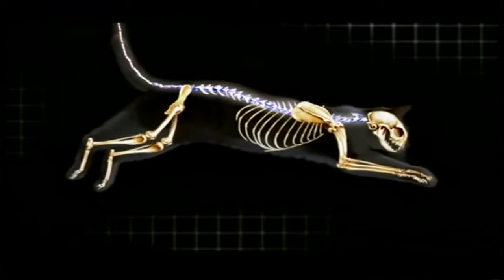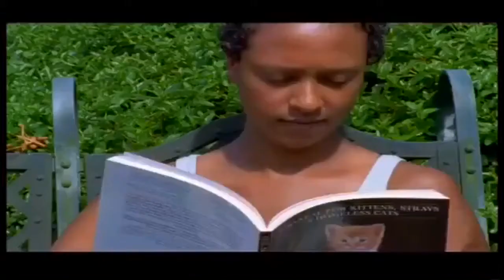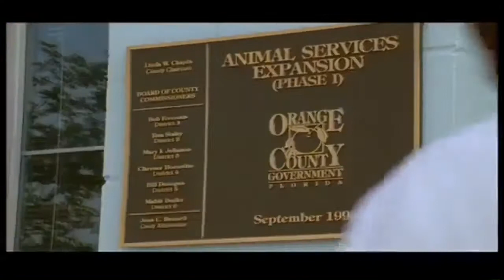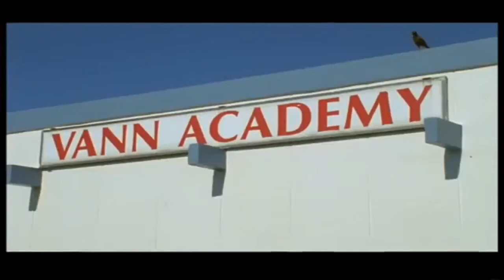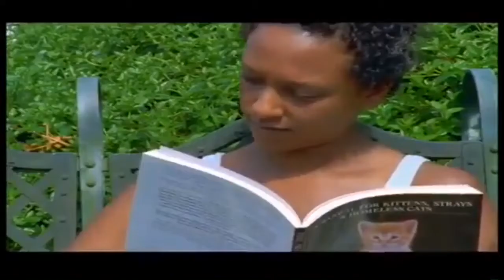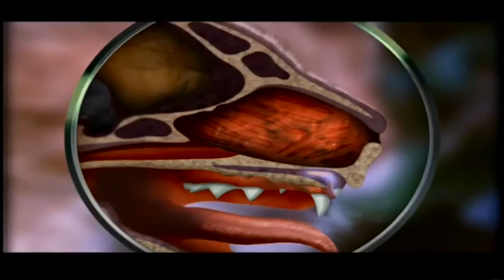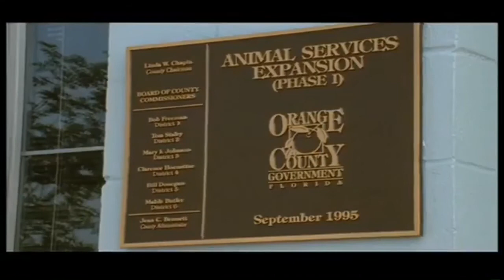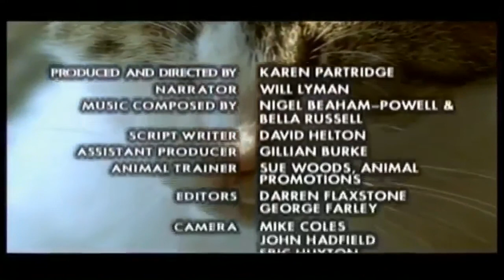The Secret Life of Cats Full Documentary with subtitles